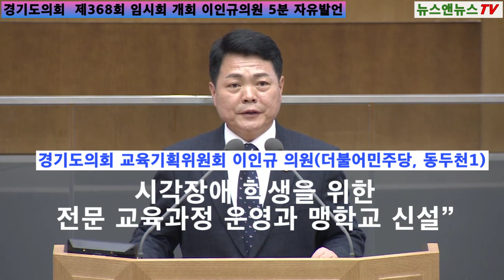“경기도 시각장애 학생을 위한전문 교육과정 운영과 맹학교 신설” 촉구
[양해용 기자]=특수학교는 장애영역별로 지적 장애를 포함한 발달장애 학생과 시각장애 학생을 대상으로 운영되는데, 발달장애 학생은 도전적 행동이 잦은 반면, 시각장애 학생은 시각장애로 인해 자기방어가 취약한 장애 특성상 특수학교 현장에서는 신체적 상해 사건·사고가 빈번히 일어나는 상황이다.